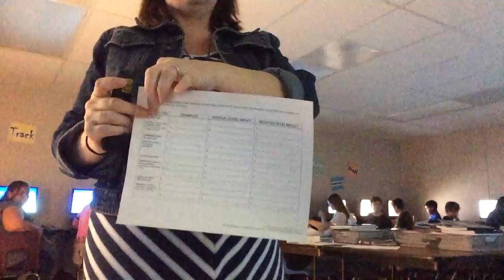What is Technology Lecture part 1